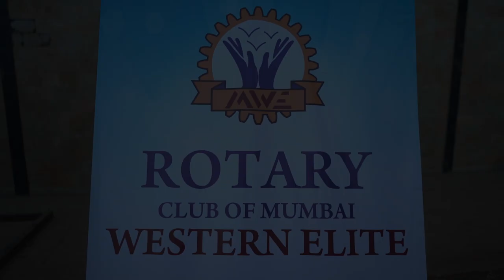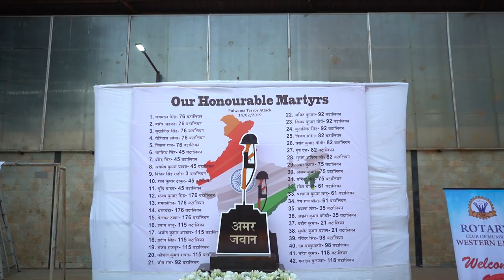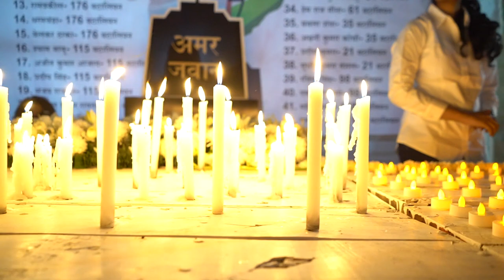Peace March for Pulwama Terror Attack ( ROTARY CLUB OF MUMBAI WESTERN ELITE)